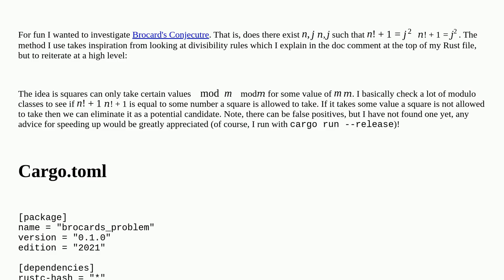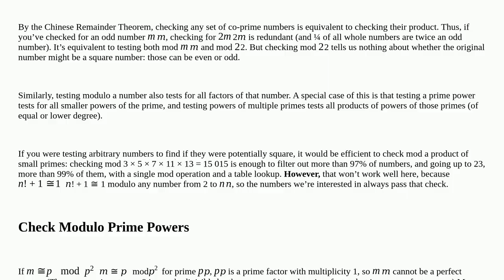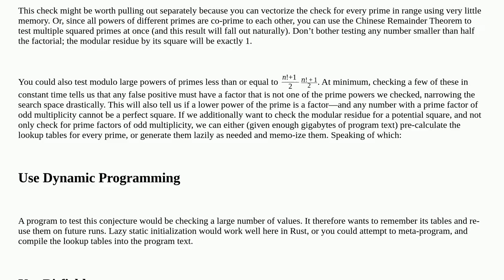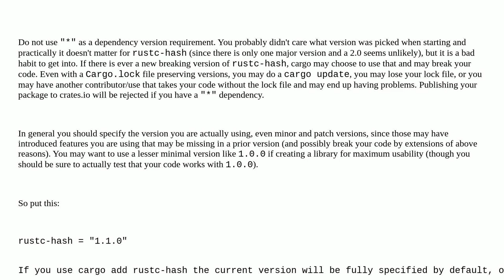Codereview: Brocard's Conjecture Candidate Finder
Brocard's Conjecture Candidate Finder

A special thanks goes out to the awesome community

  rust